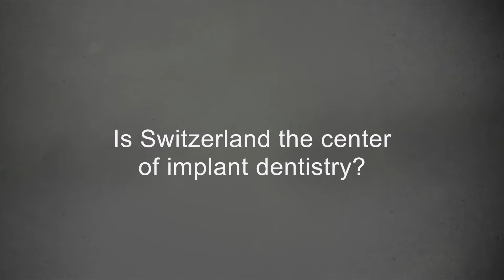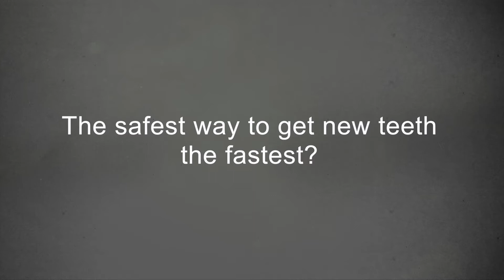StraumannLIVE at ITI WS 2017: Urs Belser on the Future of Implant Dentistry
Basel is a hotspot for art and architecture, and dentistry is a kind of art. Switzerland plays an important role in implant dentistry which is constantly evolving towards digitization and has to deal with increasing patient expectations. Urs Belser's hope for the future of our field is that prevention and biological thinking become center stage, with "high-tech" restorative approaches coming into effect at the end of the chain.